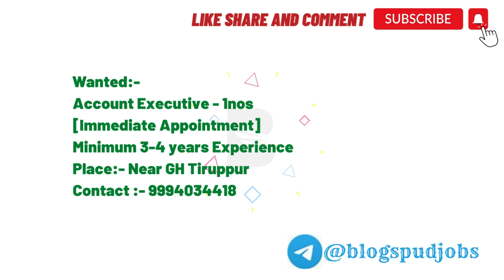Job Search Made Easy: Immediate Opening for an Account Executive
Are you searching for an exciting career opportunity as an Account Executive? Look no further! In this video, we have an amazing announcement for you. We are currently hiring an Account Executive for an immediate appointment near GH Tiruppur. If you have a minimum of 3-4 years of experience in this role, this could be your dream job!

As an Account Executive, you play a crucial role in managing client relationships and driving business growth. In this video, we provide all the details you need to know about the position. From job responsibilities to the desirable skills and qualifications, we cover it all.

Why should you consider this opportunity? Well, apart from the immediate appointment, this position offers an attractive compensation package and ample growth prospects. You'll be working in a dynamic environment, collaborating with a talented team to achieve common goals.

Don't miss out on this chance to take your career to new heights. Remember, opportunities like these are rare, so act fast!

We strive to provide valuable content that empowers individuals like you to succeed in their chosen fields.

Don't let this amazing Account Executive opportunity slip away. Watch the video now and take the first step towards your dream career!

**Hashtags sugeridas:**
1.
2.
3.

**Tags sugeridas:**
1. Wanted Account Executive
2. Immediate Appointment
3. Job Search
4. Career Opportunity
5. GH Tiruppur
6. Hiring Now
7. Account Management
8. Business Growth
9. Professional Skills
10. Job Application
11. Career Advice
12. Employment Opportunities
13. Job Opening
14. Executive Position
15. Experienced Candidates